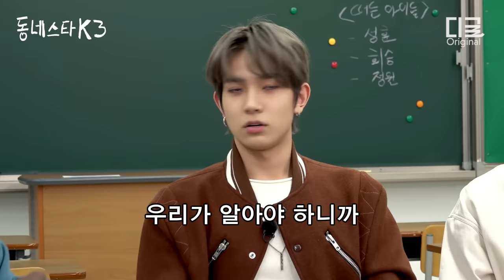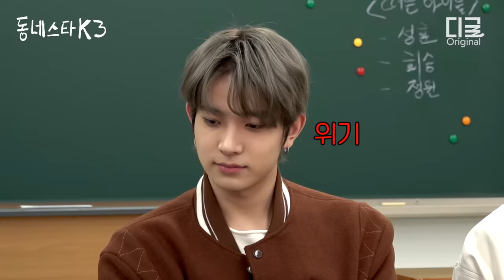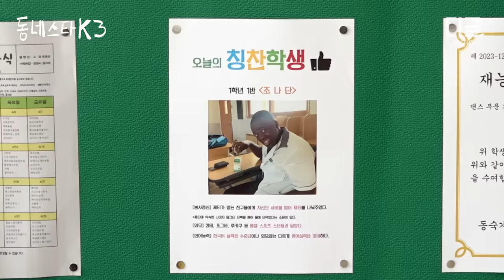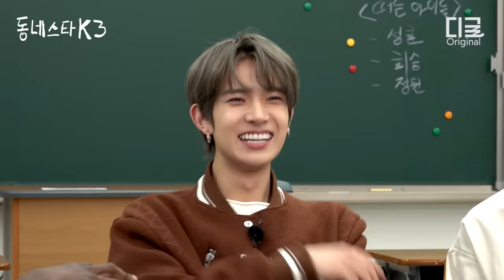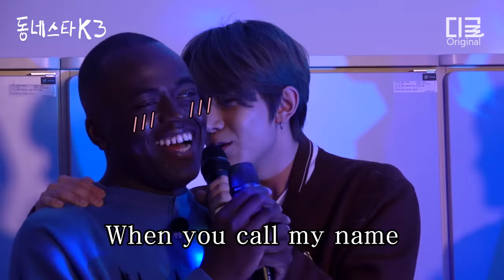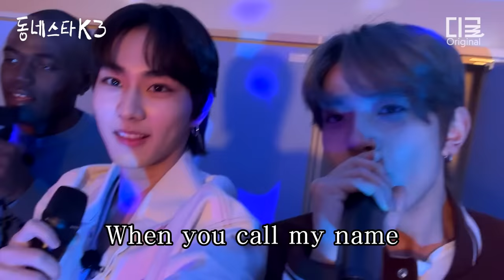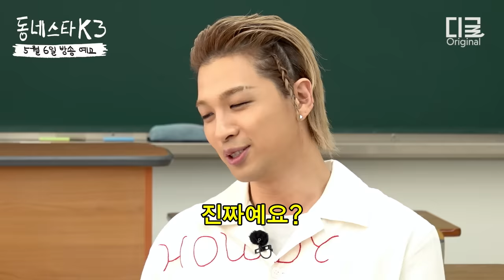[동네스타K3] 찌라시 해명만 하다 간 엔하이픈 희승 X 정원 X 성훈ㅋㅋㅋㅋ | EP.2 엔하이픈